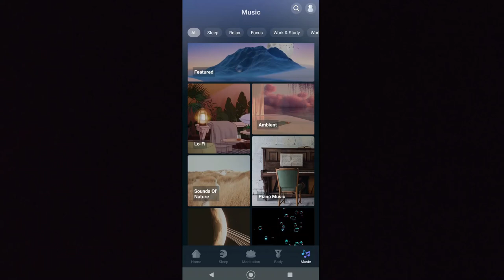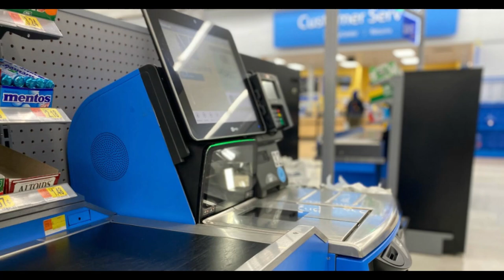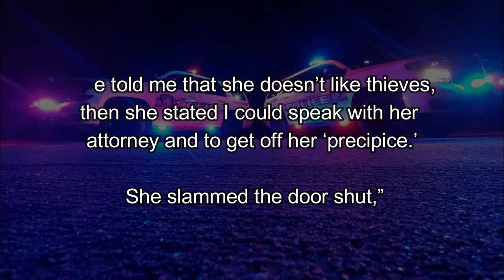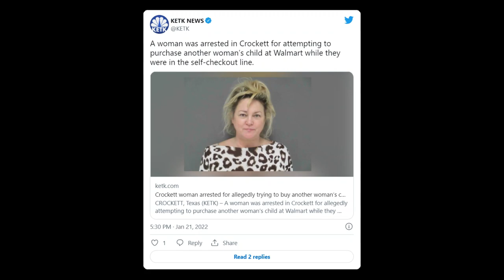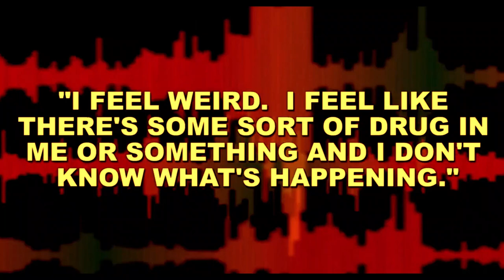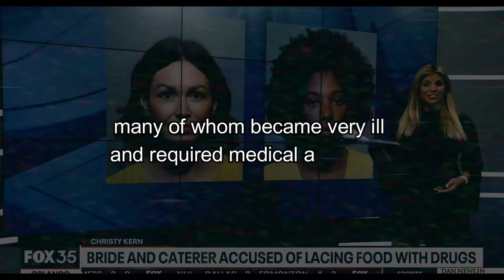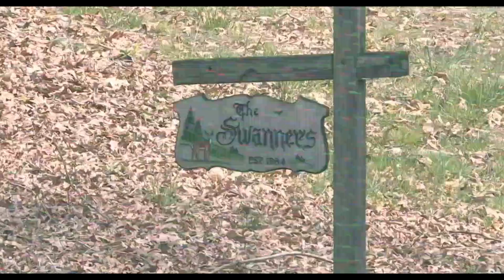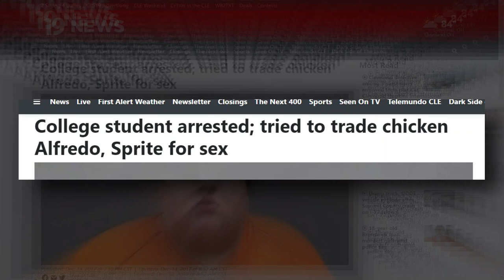Five Shocking and BIZARRE Recent Crimes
Every once in a while I come across some cases that I really want to talk about but just aren't long enough to be their own videos. So, how about we go through five of those cases?